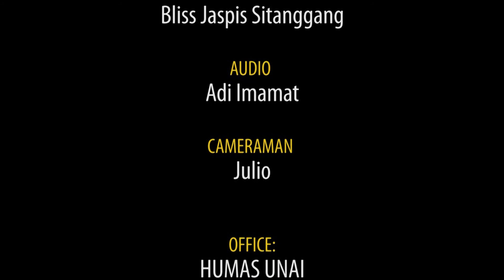Sound of Praise - Bagaikan Bejana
Salam Sejahtera,

Location: Universitas Advent Indonesia
Waktu: 19 Desember 2015
Singger: Sound of Praise

Happy Watching!